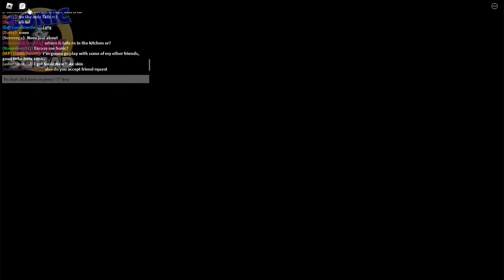Sonic PRIME PARTY!!! (Sonic Speed Simulator ROBLOX LIVE!!!) 🔵💨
Sonic and Tails Play Sonic Speed Simulator with Fans LIVE!!!  Come join the fun, and share the stream with your friends.  :D